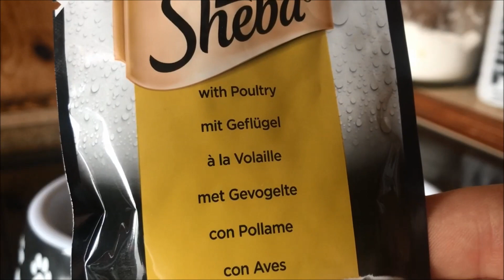Winner Winner Chicken Dinner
Time for a much needed chicken dinner. The Pride Lands are secure. For now.